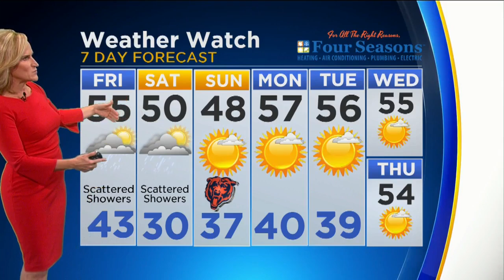CBS 2 Weather Watch 10 p.m. 10/18/18